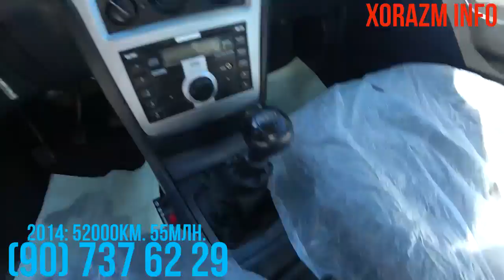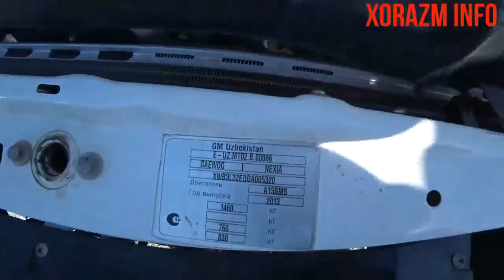ХОРАЗМ - УРГАНЧ МАШИН БОЗОР !(3-КИСМ) 03.03.19